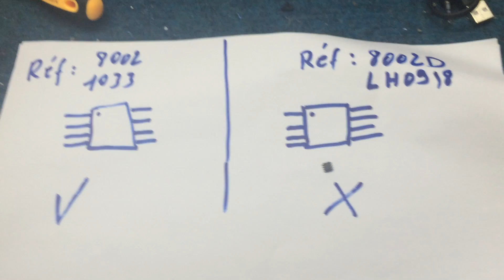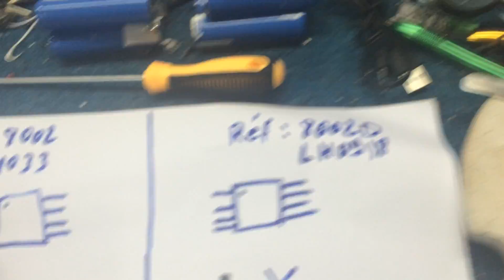[ EP2 ] Réparation de Mini Player Speaker || إصلاح ميني باف مكبر صوت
Description :
Réparation de Mini Player Speaker || إصلاح ميني باف مكبر صوت

compte facebook: